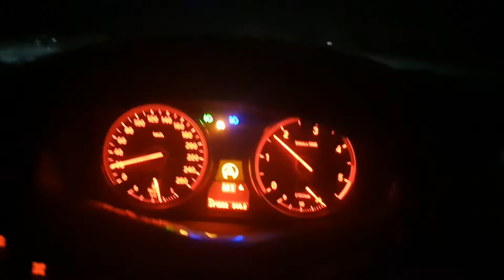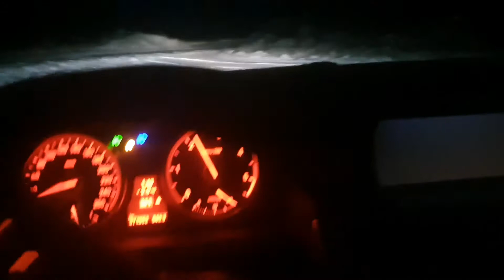PIRI Truck Driver 13, BMW WINTER X-DRIVE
Teraz nieco zo sukromneho zivota volny cas 👌👌👌